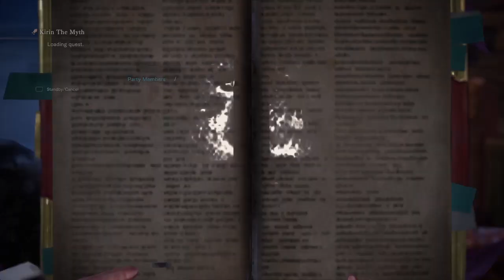Double Elder Kirin + Deeper Into The Vale Monster Hunter World Part 9 No Commentary